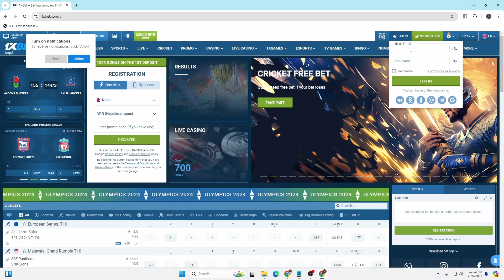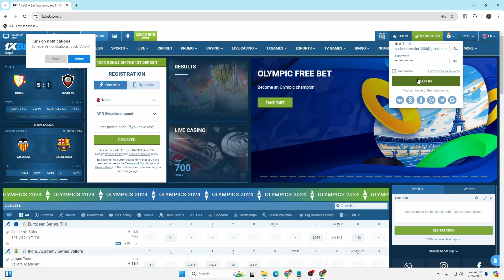How to Login to 1XBet on Pc 2024?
How to Login to 1XBet on PC 2024? | TutorialGuru

Need help logging into your 1XBet account on PC? In this video, TutorialGuru walks you through the latest steps and tips for a seamless login experience on 1XBet in 2024. Whether you’re new to the platform or just need a refresher, this tutorial will guide you every step of the way.